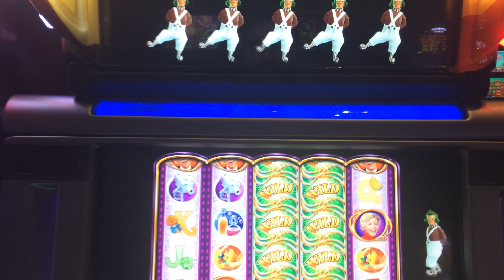Willy Wonka Slot Machine Bonus - Wild Reels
Aria Las Vegas - $4 Max Bet